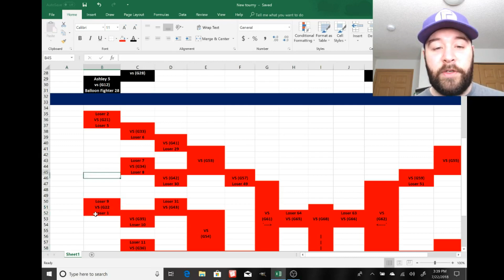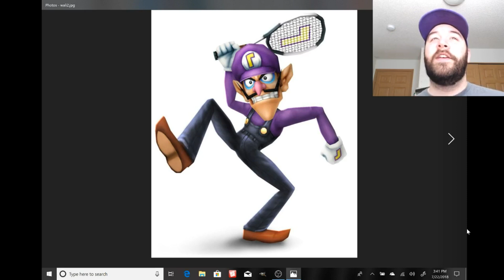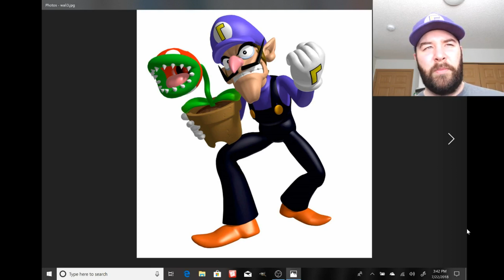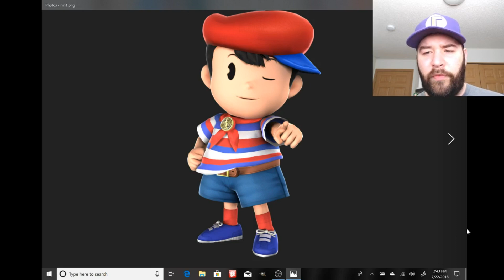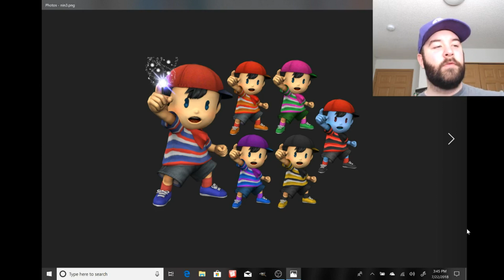Smash Bros Ultimate Newcomer Tournament EP.1 Ninten vs Waluigi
Welcome to a BRAND NEW series on the channel where I will be uploading 1 video a day until the tournament is complete. Basically this is a tournament where you can vote for your favorite newcomer and we get to see (as a community) who are the most like/wanted newcomers for Smash bros Ultimate.